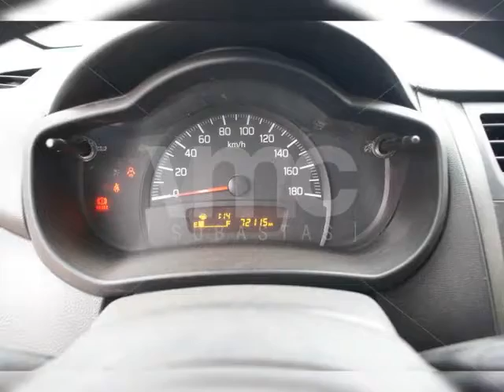Suzuki Celerio 2017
Condiciones generales:
Llave: Si
Tarjeta de propiedad: Si
SOAT: Si vigente hasta 9/06/2020

- La empresa propietaria asume la deuda del gravamen de garantía mobiliaria.
- El ganador debe asumir el trámite y costo del levantamiento de la garantía mobiliaria (El monto del trámite es definido por Notaría)
- Cada participante es responsable de verificar el estado y total de las deudas por concepto de afectaciones (Multas, papeletas, impuesto vehícular, entre otros) en las entidades correspondientes.
- Se necesita tramitar la inscripción en SUNARP para éste vehículo.

Nota: Es requisito leer y comprender las condiciones de ofrecimiento y compra disponibles en el menú Ofrecimiento.